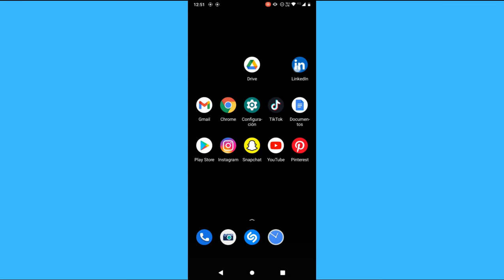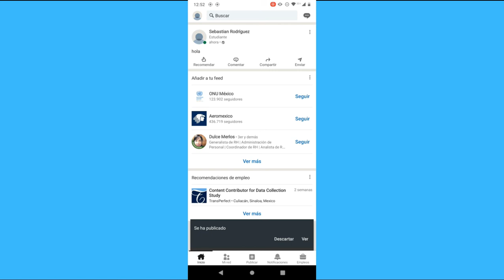Cómo publicar en LinkedIn